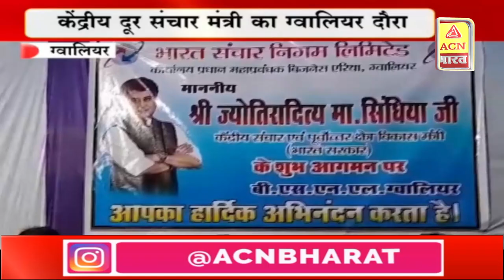ग्वालियर में भारत - बांग्लादेश के बीच 6 अक्टूबर को होगा मैच, 14 साल बाद मैच होगा | ACN Bharat